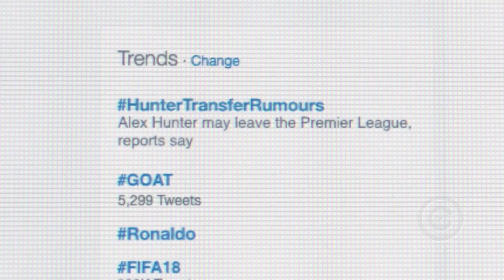E3 2017: ELECTRONIC ARTS (EA) RESUMO DA CONFERÊNCIA!! - Central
Conheça todos os jogos que a EA anunciou na Conferência da E3 2017!  veja também gameplays e trailers!

(OVERWATCH)